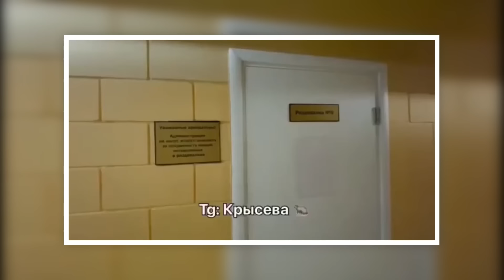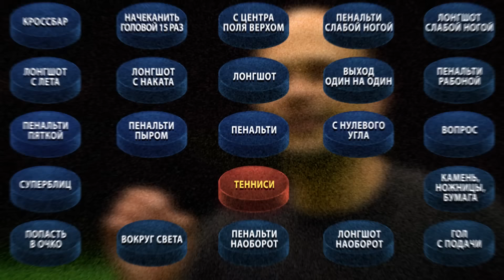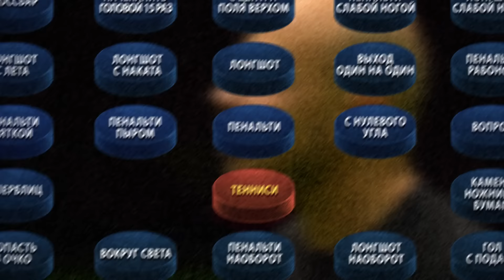ТАК СУДЕЙ ЕЩЕ НИКОГДА НЕ УНИЖАЛИ! | Месть арбитрам за все их ошибки | Слабое звено Судьи МФЛ